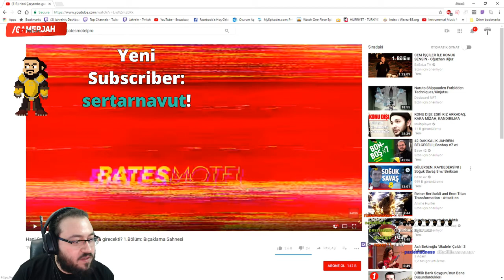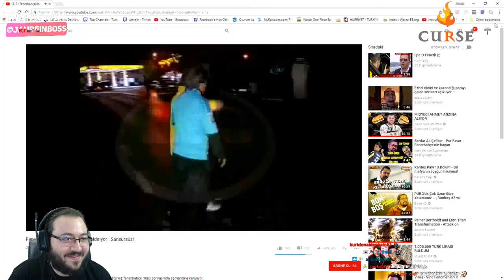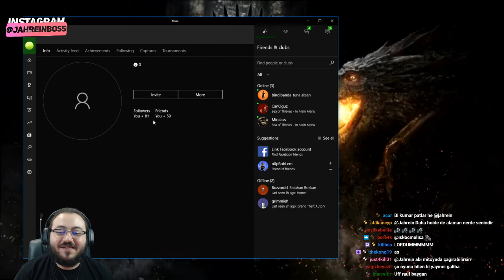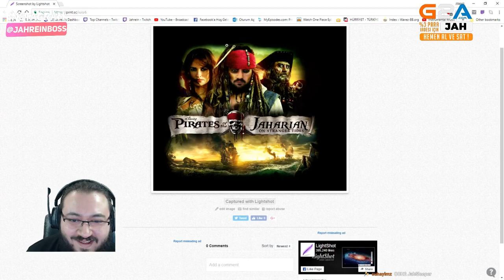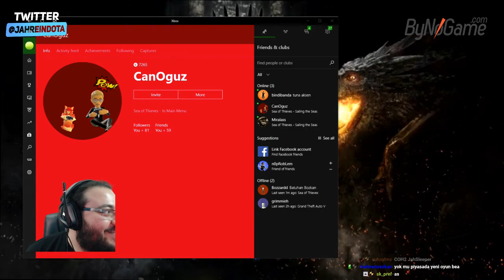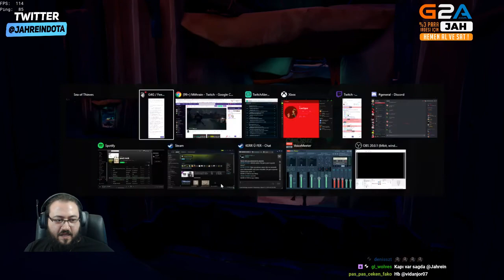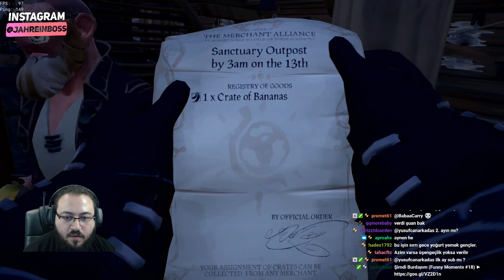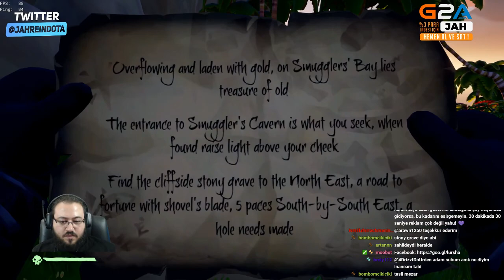KEZMAN'A BAK BANA KÜFREDİYOR! TSHIRTLER, HOODIELER